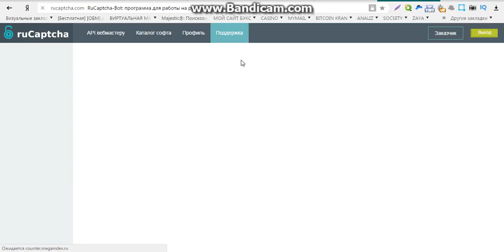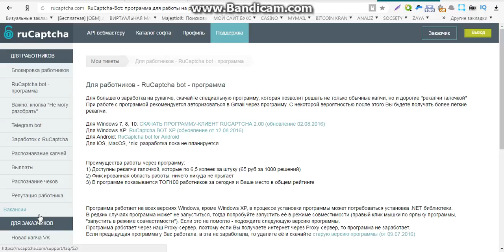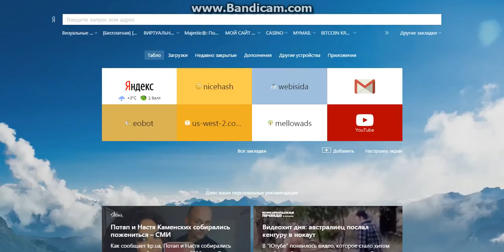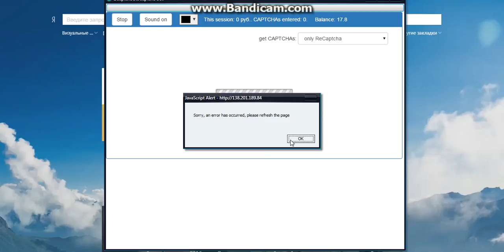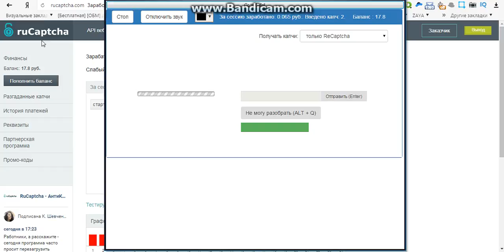мгновенный заработок без вложений с выводом денег